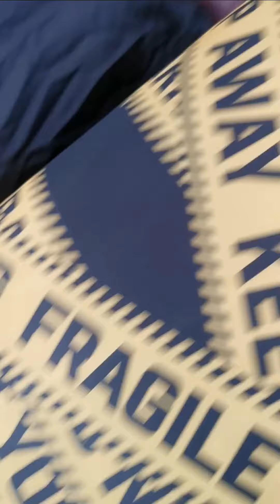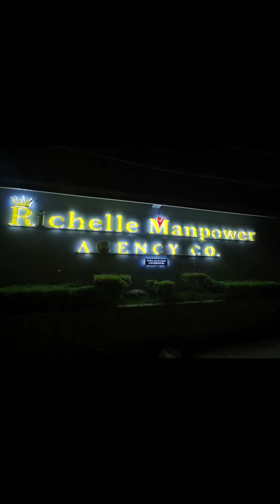RICHELLE MANPOWER AGENCY CO,..🤛🇵🇭🇯🇵 SEE YOU JAPAN NA SILA MGA GUY'S 👏🎉🎊💖💕2 PERSONS DISPATCH 07/07/22